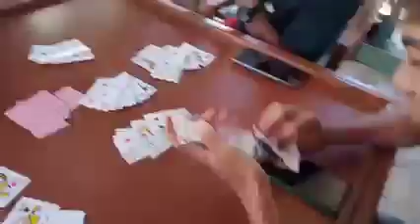Proud to be Ybanag is back.😊asensyannu labbi ye video hehe sana magustuhan nyo😊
Proud to be Ybanag is back.😊

Pasensyannu labbi ye video hehe sana magustuhan nyo😊